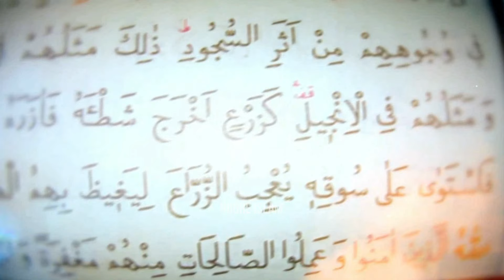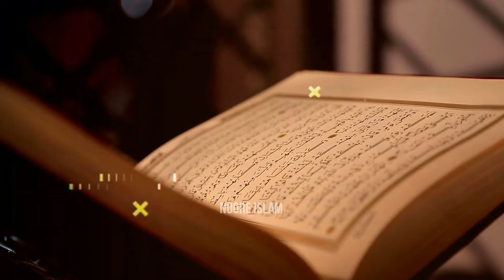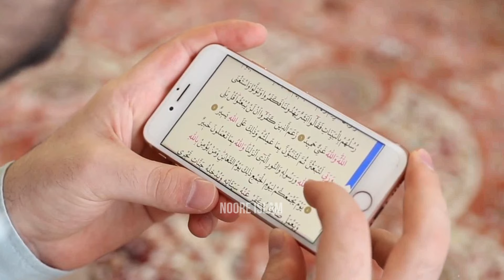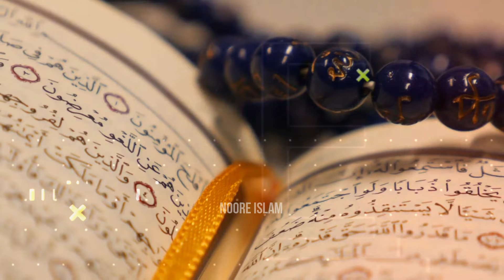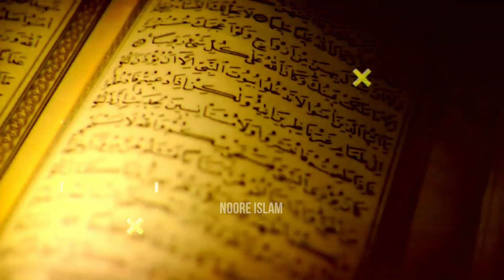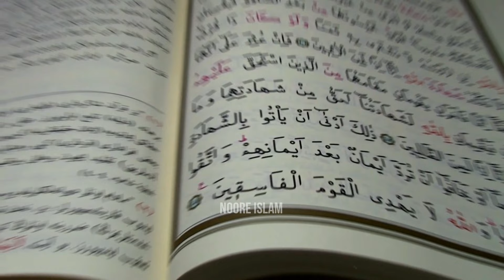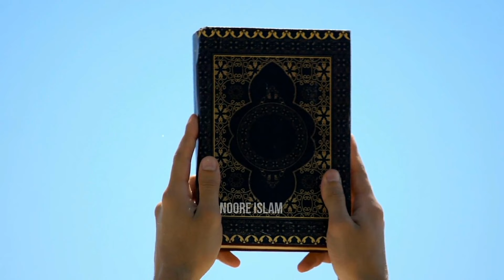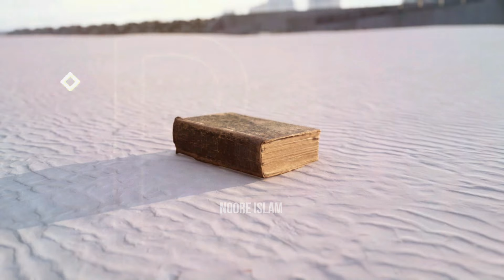पैगंबर मूसा की पैदाइश कैसे हुई || Prophet Musa A.S ka Janam || Birth of Prophet Musa A.S